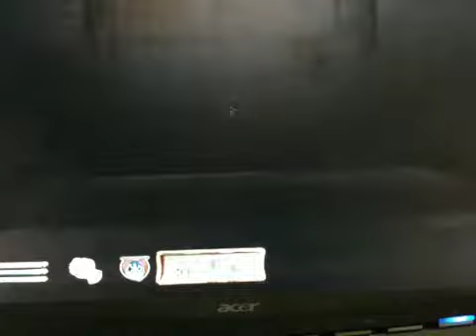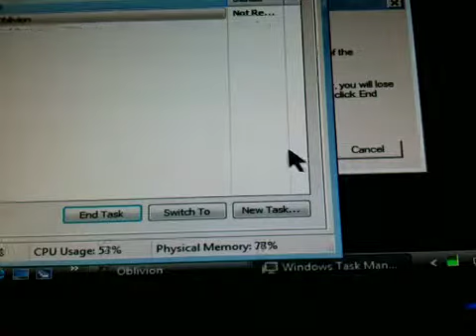Oblivion walkthru part 4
Hello everybody!! This is my 4th walkthru on The Elder Scrolls: Oblivion! Thank u for watching and plz enjoy!